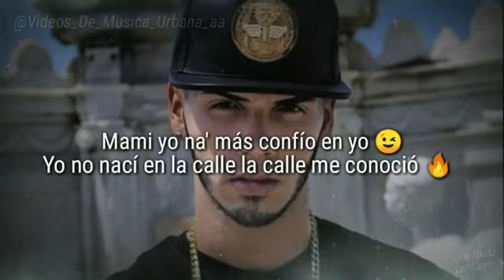Mi Vida - Anuel AA | Estado para whatsapp)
Instagram como @anueltrapnews